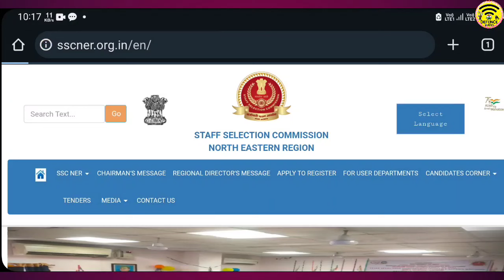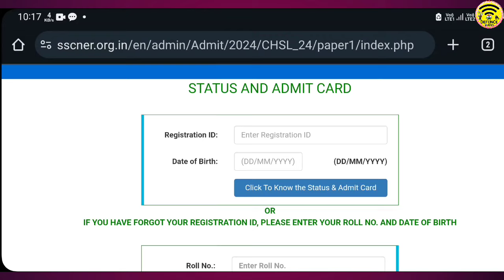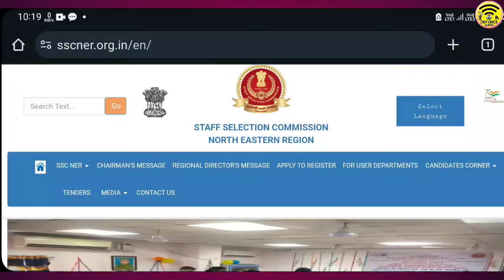SSC অনেকগুলি পরীক্ষার Admit Card জারি করল 2024 🎯 SSC CHSL & CAPF another post admit card status 2024